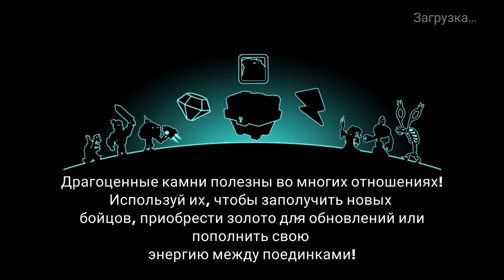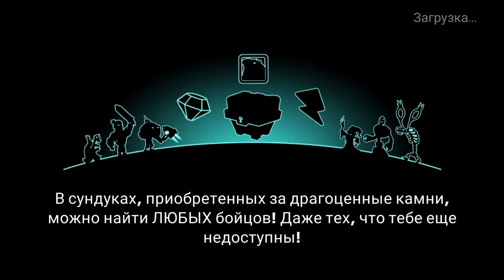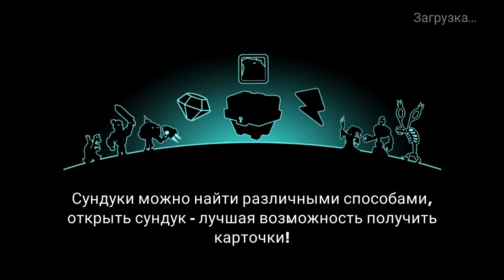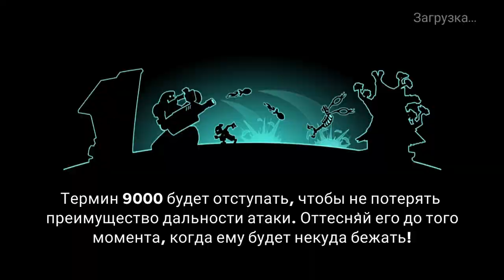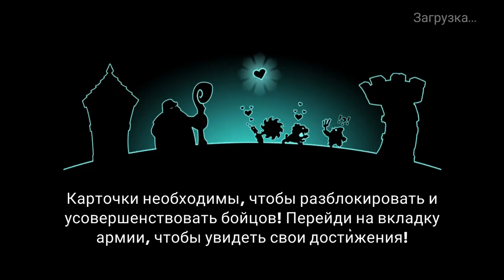Tower Conquest #286 КАК ВСЕГДА ПО КРАСОТЕ 🤗